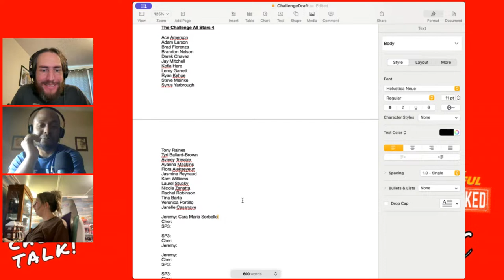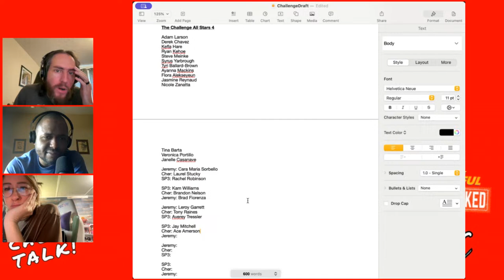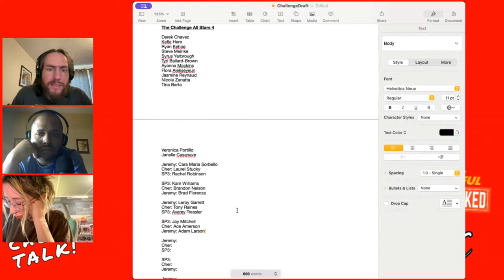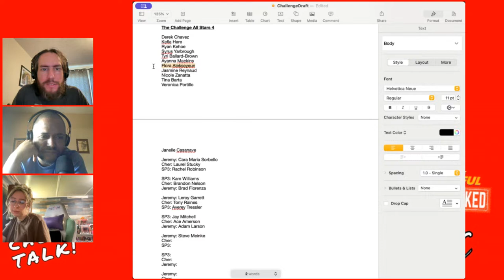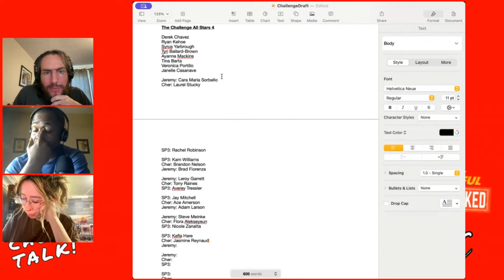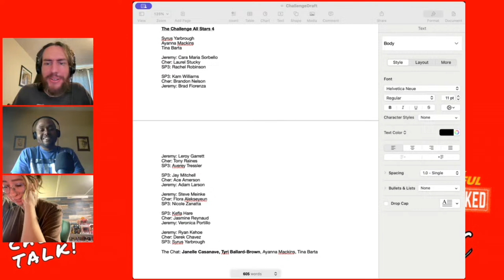NBA Playoff Preview, X-Men 97 And Challenge All Stars Review | FMC (4/16)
Jeremy Lambert and SP3 preview the NBA playoffs and review the first five episodes of X-Men 97.

Cher Delaware joins for Challenge All Stars review